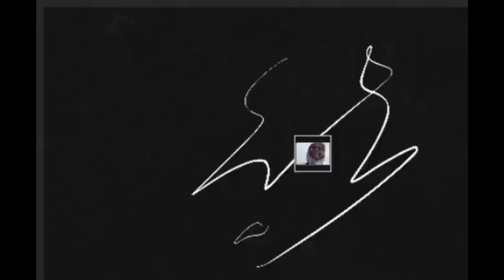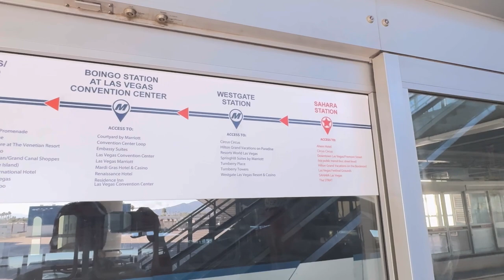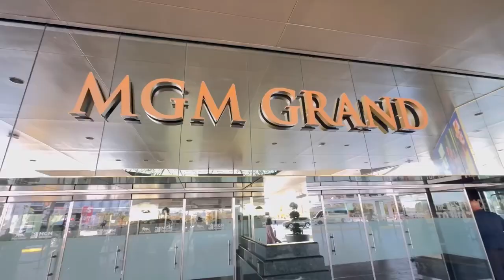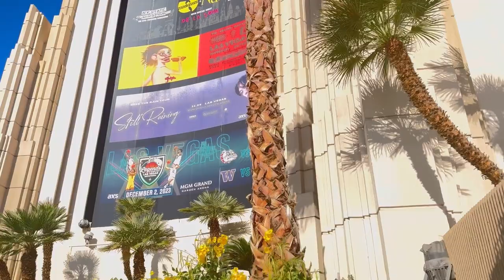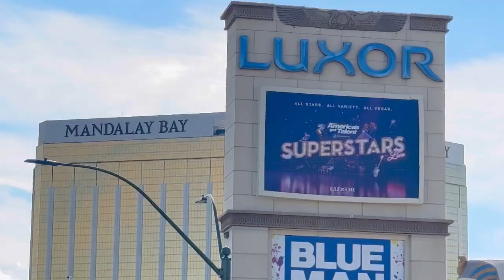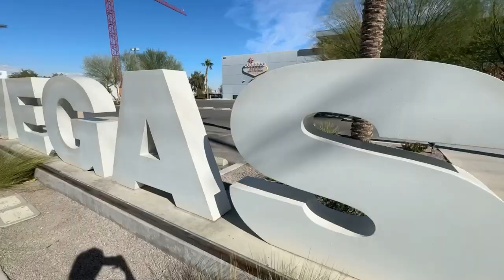Vlog 132: Viva! Las Vegas| Big Bus Day Tour| Yobmik Me Smile Vlogs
Musician: @iksonmusic

FB Page : Yobmik Me Smile Vlogs